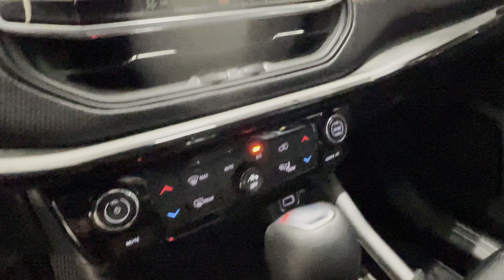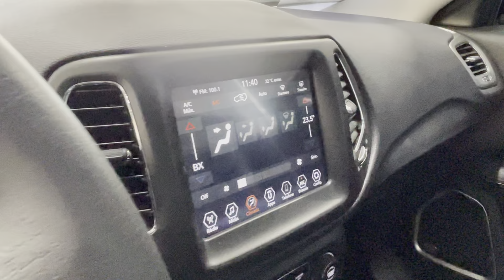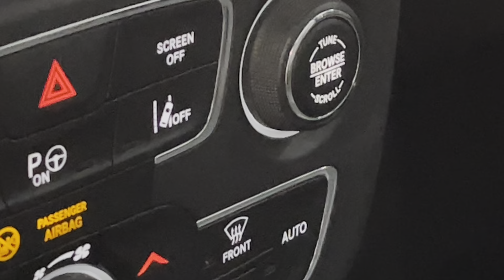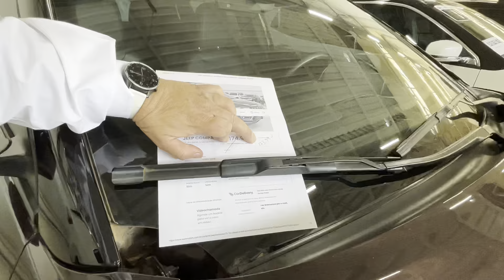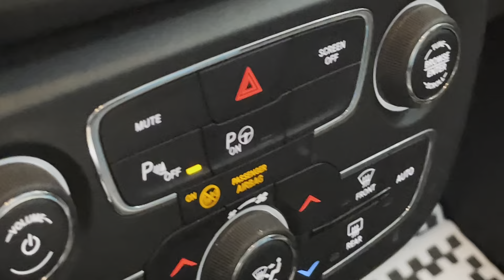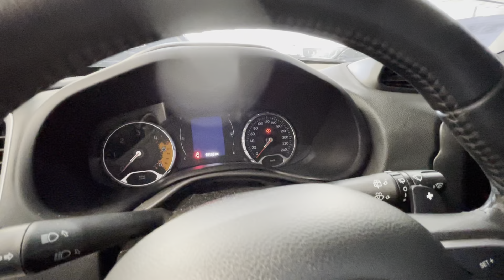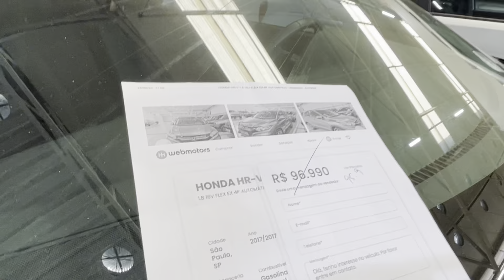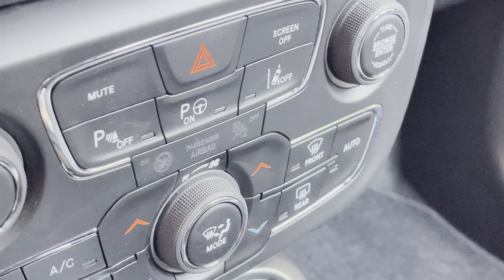Jeep Compass e Renegade Turbo Diesel versões S + teto Longitude e Trailhawk Limited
O último dos moicanos Jeep Compass S 2021 com 184 Km rodados. Top + teto solar